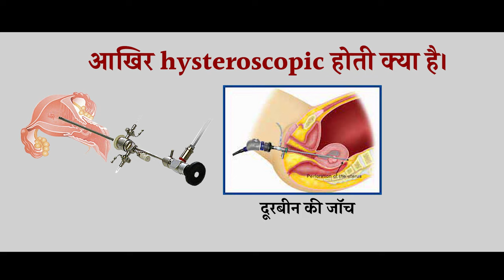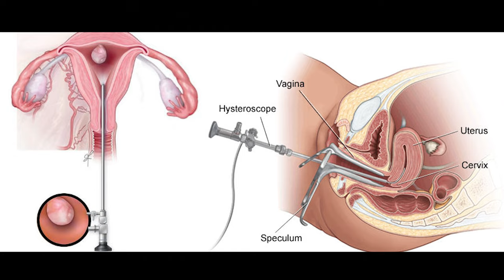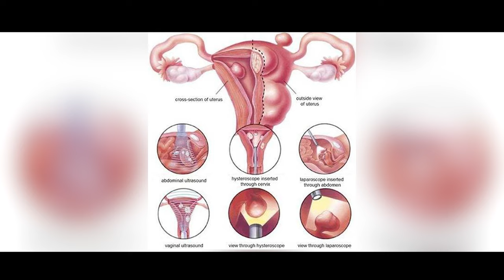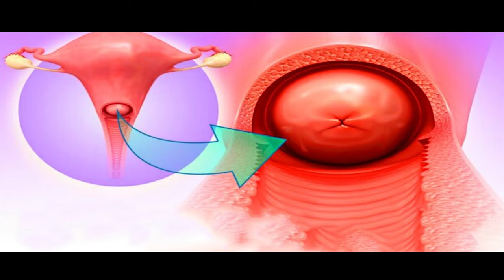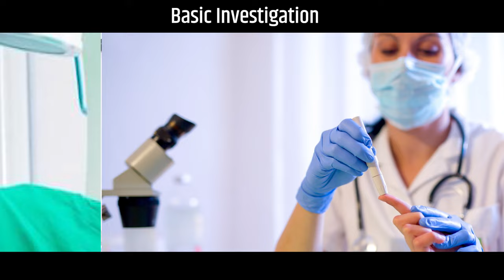Hysteroscopy के बारे में संपूर्ण जानकारी । कैसे करते हैं ? क्यों करते हैं? BY Dr Sushila Saini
जानिए  Hysteroscopy क्या होती है ?

Hysteroscopy इसका उपयोग क्यो किया जाता है? (Why it is used Hysteroscopy?) हिस्टेरोस्कोपी

(Hysteroscopy) का उपयोग उन मामलों के निदान में मदद करने के लिए किया जा सकता है जहां एक महिला के लक्षण बताते हैं कि उनके गर्भ में कोई समस्या हो सकती है। लक्षणों में शामिल हो सकते हैं

हैवी या अनियमित पीरियड्स
सामान्य पीरियड्स के बीच में खून आना
पेल्विक पेन
असमान्य योनि स्त्राव
बार बार गर्भपात होना
बांझपन
हिस्टेरोस्कोपी (Hysteroscopy) का उपयोग गर्भ से असामान्य वृद्धि को हटाने के लिए भी किया जा सकता है,